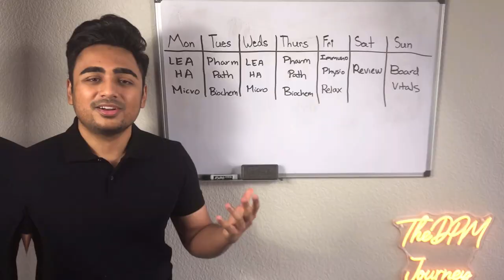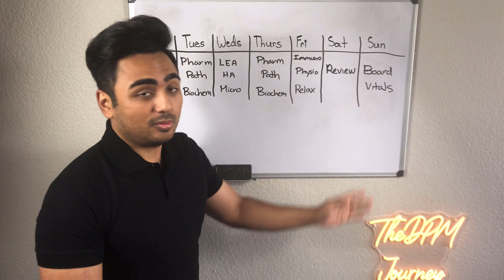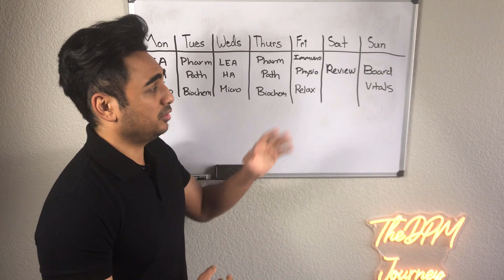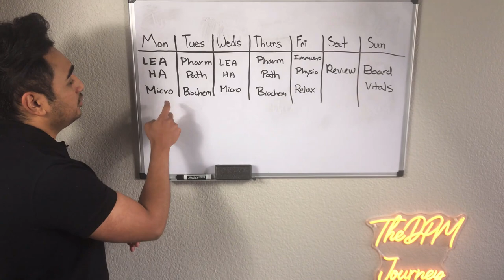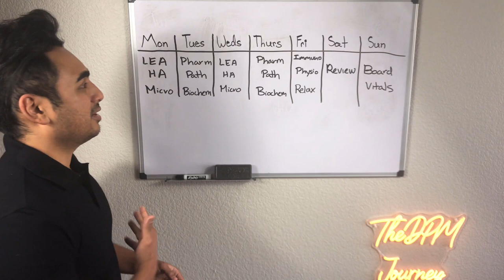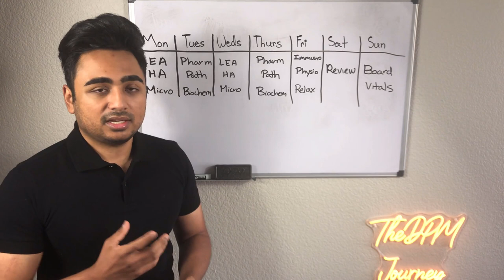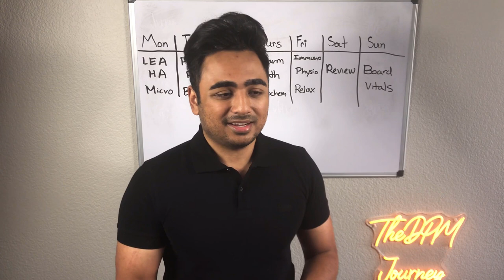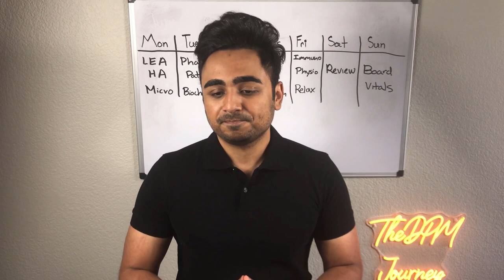APMLE PART 1 BOARDS | How To Create Study Schedule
𝙈𝙮 𝙎𝙘𝙝𝙚𝙙𝙪𝙡𝙚 𝙛𝙤𝙧 𝘼𝙥𝙢𝙡𝙚 𝘽𝙤𝙖𝙧𝙙𝙨 𝙋𝙖𝙧𝙩 1 🗓

👨🏽‍🏫Boards part 1 is right around corner, and this time last year I found myself feeling anxious and lost on formatting a schedule that would work for me to pass!

📚Sitting down and creating a schedule was one of the hardest steps during the process. There are 8 subjects you have to account for, and you are wondering how you can study each subject efficiently without forgetting what you learned when the big day comes!

✍🏽In today’s YouTube video, I share the study schedule I utilized for 7 weeks of my study grind. Additionally, I share some tips and advice to help you feel better during this process!

📝This is MY study schedule, so don’t feel like this is the only study schedule that will work for you. This is just to give you an idea of what worked for me, and you can manipulate the schedule how you see fit!

🙋🏽‍♂️As always, feel free to reach out to us if you have any specific questions or need someone to talk to in helping guide your thought process in making a schedule!!